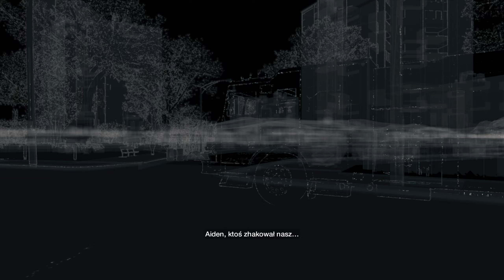Zagrajmy w WATCH DOGS [#16] Daleko Poza Siatką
➡️Watch Dogs to gra akcji z otwartym, nafaszerowanym technologicznymi nowinkami Chicago, w której najpotężniejszą bronią bohatera stają się umiejętności hakerskie. Jest to dzieło kilku studiów, którymi przewodniczy Ubisoft Montreal, znane z takich serii jak Assassin’s Creed, Tom Clancy’s Rainbow Six czy Far Cry. Na potrzeby tej produkcji stworzono nowy silnik Disrupt, pozwalający na stworzenie tętniącego życiem, szczegółowego miasta. Wcielamy się w postać byłego przestępcy imieniem Aiden Pearce, czyli antybohatera, który jest ekspertem we włamywaniu się do systemów elektronicznych. Dzięki temu potrafi, bagatela, wywołać karambol poprzez manipulację światłami na skrzyżowaniu, podłączyć się do miejskiego systemu monitoringu czy włamać do telefonu mijanej osoby, aby dowiedzieć się czegoś więcej na jej temat i na przykład zaingerować w przebieg jej codziennego życia (uratować przed złodziejaszkiem, wykraść pieniądze z konta itp.). Talenty Pearce'a pozwalają mu na kontrolowanie prawie każdego elementu otaczającego go nowoczesnego świata.⬅️

Tę serię znajdziesz wpisując frazy:
Watch Dogs Gameplay Po Polsku
Watch Dogs Po Polsku
Watch Dogs Elizabethiron